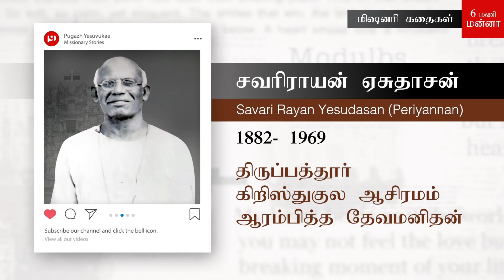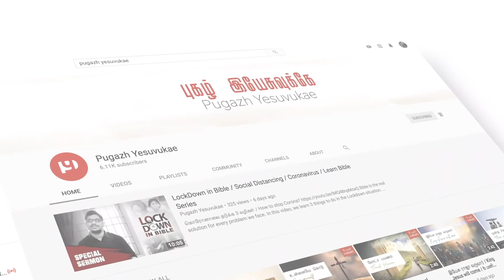சவரிராயன் ஏசுதாசன் / Dr Savarirayan Yesudasan / Missionary Stories / Pugazh Yesuvukae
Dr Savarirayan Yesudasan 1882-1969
(Christian Missionary with Gandhi Ideals)

Dr Savarirayan Yesudasan was a product of 1904 batch of Madras Medical College. 1910 he completed FRCS from Edinburgh, Scotland and joined as Government Doctor in Ceylon (Sri Lanka). In 1915, while Dr Savarirayan Yesudasan was working for the London Medical Mission Hospital, Earnest Forrester Paton, a final year medical student met him, who persuaded the latter to go to India. Later both were sent by the United Free Church to Poona (Pune) but soon found that they could not reconcile themselves to working with a mission. They disliked in particular what they saw as the mission's attitude to the leadership of Indians and left the UFC, spending some time back in the UK before returning to India in 1920.

Christu-kula Ashram:
After consultation with Indian leaders they established the Christu-kula Ashram (Family of Christ Ashram) at Tirupattur, North Arcot, South India, in 1921. Affiliated to the National Missionary Society, this was one of the first Protestant ashrams and it aimed to promote equality between Europeans (as there were preferential treatments to the British nationals & Europeans in Anglican churches) and Indians and to give an Indian presentation of Christian life and worship.

Social service of Periannan & Chinnanan:
Dr Savarirayan was called as Periyannan and Dr Paton was called Chinnanan. Both worked there for nearly fifty years. They dedicated their life to India and completely identified with its rural people adopting the Indian villager’s dress and way of living. In 1928 Dr Savarirayan went to Sabarmathi Ashram, to meet Gandhiji. In 1932 during the Civil Disobedience Campaign they were arrested and beaten by police in Madras who accused them of picketing. The case gained much attention in India and in Britain and questions were raised in Parliament. On 18th February 1934, Gandhiji came to Tiruppattur, stayed with Dr Savarirayan.

Dr Savarirayan and Dr Paton lived a simple life and gave all their money to the building up of the Ashram and schools. Dr. Yesudasan offered medical service free to the towns and villages around Tiruppatur in a hospital established in the Ashram. In 1950s, this was one of the rural hospitals with X-Ray and Ultra Violet Ray equipment, a first-rate operating theatre and a host of ophthalmic specialties.

As a medical professional, Dr. Savarirayan Yesudasan wrote a book on surgery which was published in the 1940s. He also wrote a book for village use titled Grama Sugadhara Nool, in which he discussed and described various contagious diseases and their spread, simple treatments for common illnesses, and the importance of sanitary practices. As a Tamil scholar, Dr. Yesudasan also wrote about 80 Tamil Keerthanais (Lyrics), biographies of several saintly Tamil Christians and a history of Tamil Nadu -Thamizhnattucharithram.

Family Background:
He is the Grandson of Savarirayan Pillai, of Palayamkottai. Thatha Savariraya Pillai wrote daily notes in Palm leaves conveying 19 century Tamil Social, cultural, financial, caste problems of erstwhile Tamilnadu, which were later published in 3 volumes, each having 1000 pages.